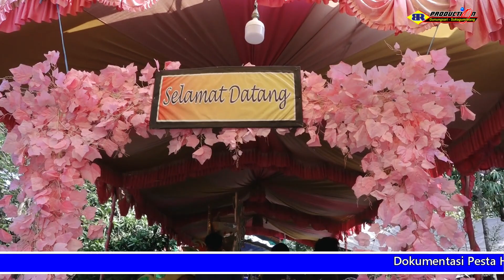Rasulan Rahma Wati Putri Bpk. Wakidi (Mandor Tebang) - Ibu. Rumini- Sukamulya - 10 Juni 2024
Dokumentasi Pesta Hajat Bpk. Wakidi (Mandor Tebang) - Ibu. Rumini Dalam Rangka Rasulan Rahma Wati Bertempat Di Desa Sukamulya Blok. Pilang Kidang Rt. 001 Rw. 001 Kec. Tukdana - Indramayu Pelaksaan Pada Hari Senin 10 Juni 2024 Diabadikan Oleh BR Production D/a : Ds. Gunungsari - Sukagumiwang Contact Person : 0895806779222

Dokumentasi oleh BR Production
Alamat Gg.BRI  Ds.Gunungsari Kec.Sukagumiwang Kab.Indramayu